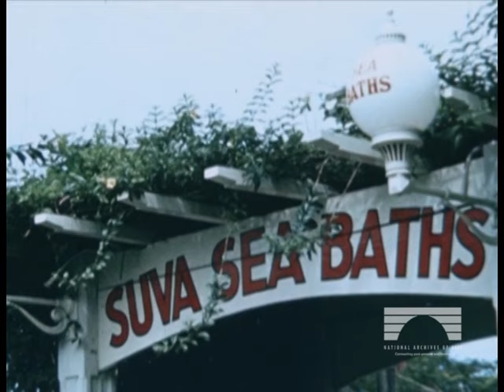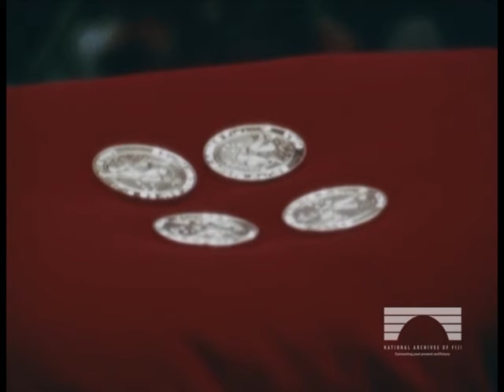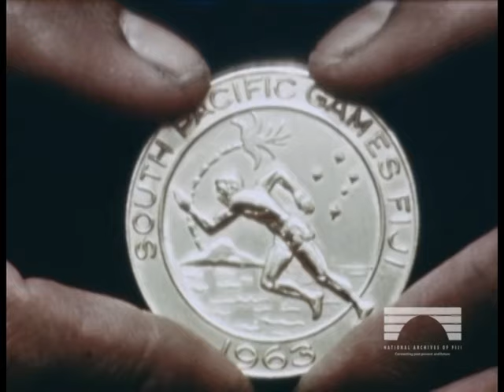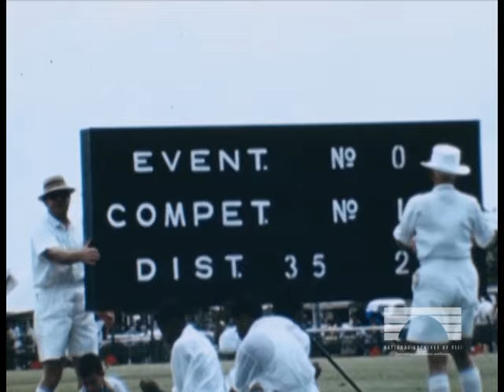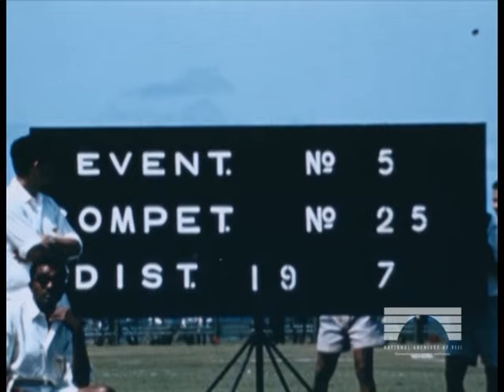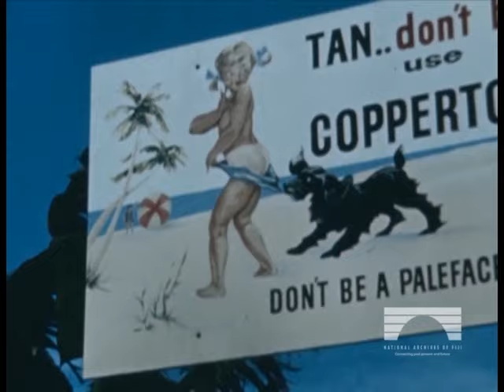1963 Fiji - South Pacific Games Highlights Swimming , Athletics, Boxing..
Men's basketball. table tennis women's basketball, men's volleyball, javelin.